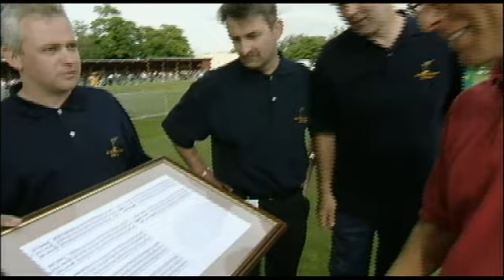Azores Seniors Open 2008 - part 3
Azores Seniors Open 2008 at Azores Islands